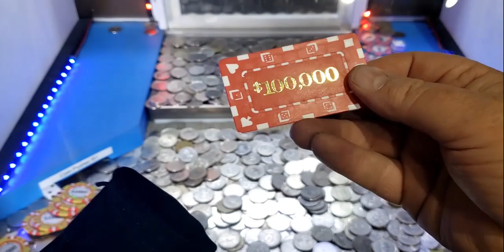Coin Pusher R1 "Super Towers" ( High Risk) 5 Million Dollar Buy-In